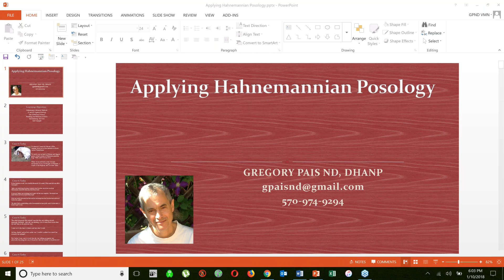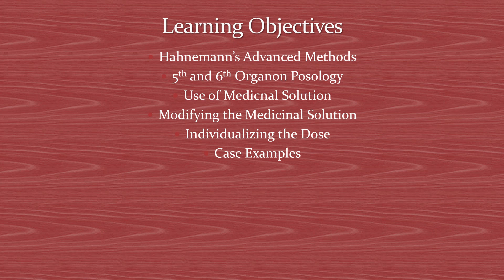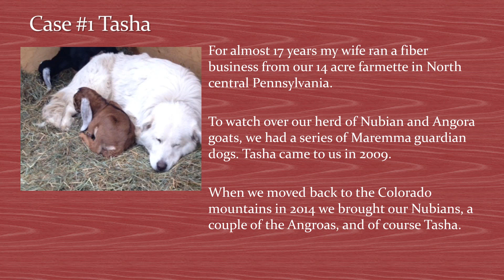AVH 2018 study group 6